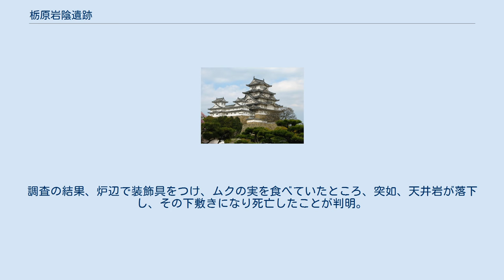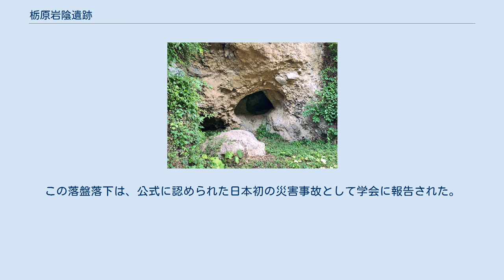栃原岩陰遺跡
栃原岩陰遺跡 栃原岩 陰遺跡 位置 栃原岩陰遺跡（とちばらいわかげいせき）は、長野県南佐久郡北相木村で1965年に発見された縄文時代早期の岩陰遺跡である。
所在地は北相木村字東栃原上ノ段。
1987年（昭和62年）に国の史跡に指定された。
 1965年に輿水利雄と新村薫により発見。
信州大学医学部を中心とする発掘調査で縄文時代早期の岩陰遺跡であることが判明した。
 栃原岩陰遺跡は、10体以上の縄文時代早期の人骨が出土したことで知られる。
土器、石器、骨角器、食料にしたと思われる多数の動物（江戸後期から近代に絶滅したニホンオオカミを含む哺乳類、爬虫類、淡水魚など）の骨なども出土しており、縄文時代早期の衣食住の研究に非常に多くの資料を提供している。
遺物のなかで、骨製の釣針、縫い針の精巧さは類を見ず、当時の人々の技術水準の高さを物語る。
また海から遠く離れたこの遺跡から、サメの歯の加工品やタカラガイ類も出土している。
 これらの遺物の多くは出土人骨から復元された「相木人」の頭部復元模型などとともに北相木村考古博物館に展示されている。
 なお、この遺跡からは子供の2遺体が発見された。
歯の状況から3歳と5歳と推定された。
調査の結果、炉辺で装飾具をつけ、ムクの実を食べていたところ、突如、天井岩が落下し、その下敷きになり死亡したことが判明。
また子供に対し、カタツムリの殻が供えるように置かれていたことも判った。
この落盤落下は、公式に認められた日本初の災害事故として学会に報告された。